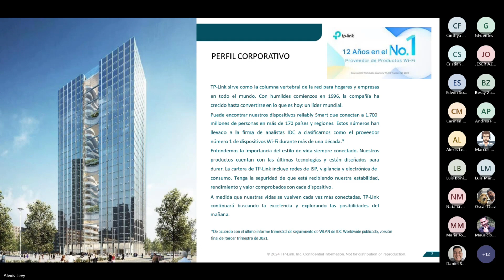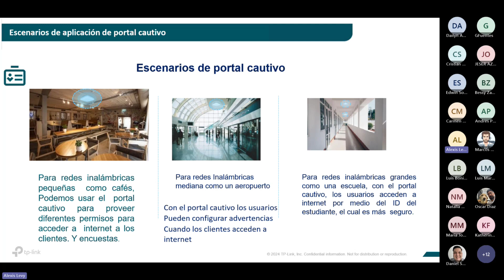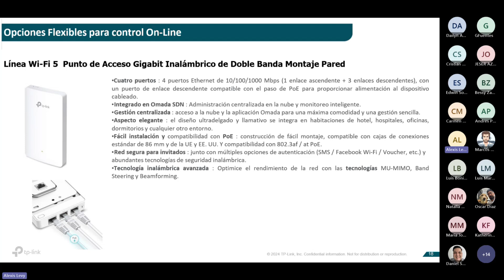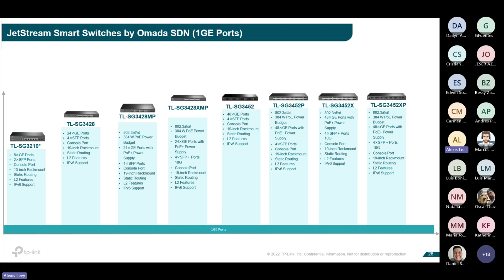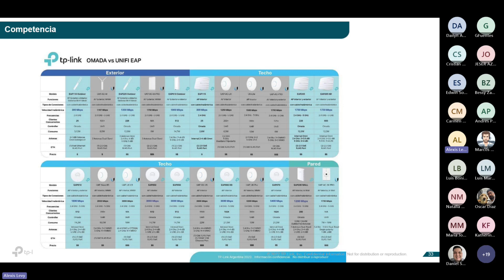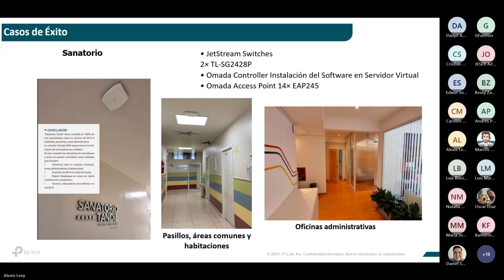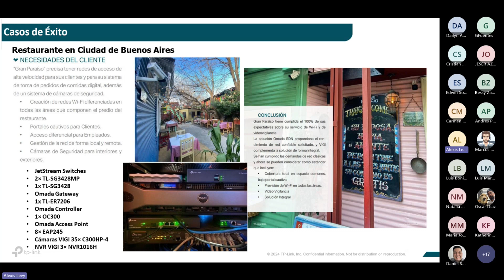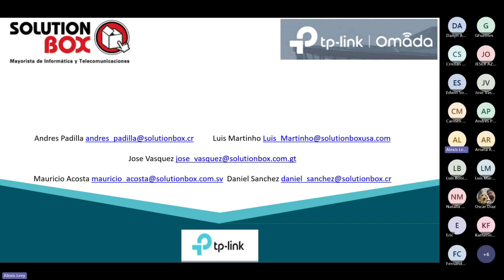Conoce los beneficios de la solución Omada SDN de Tp-Link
En este webinar, aprende a gestionar Omada SDN de Tp-link, la solución cloud más inteligente para redes de negocios.